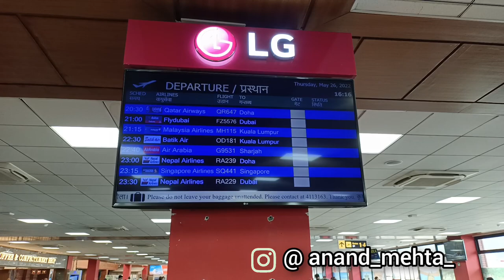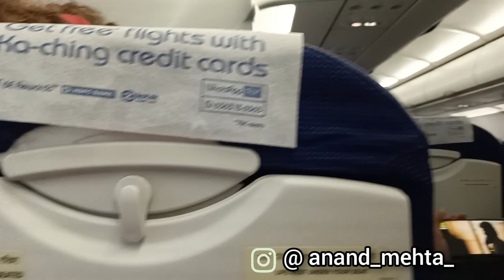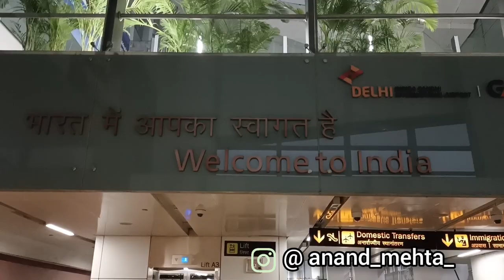NEPAL🇳🇵 TO INDIA🇮🇳 | RETURN JOURNEY | DAY 7 | ANAND MEHTA | VLOG 37